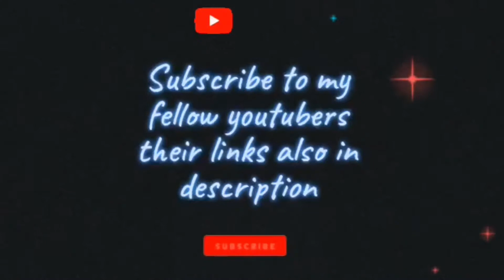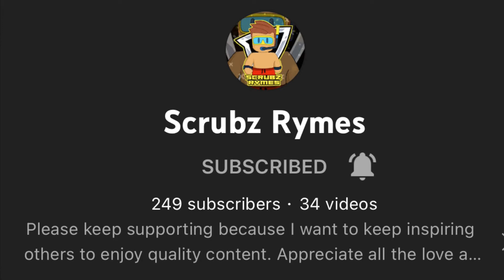Stumble Guys Highlights Ft. Scrubz Rymes Part 2